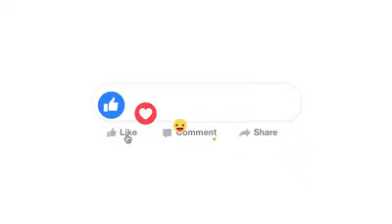Kur u martova me Driteroin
Pjesë nga ditari i Sadije Agollit, më 4 korrik 1965.

"E shtunë, vesha fustanin e bardhë ; Kisha zgjedhje edhe kostumin kombëtar, por ishte mjaft i ngarkuar dhe rëndonte shumë. Unë isha 54 kg dhe benevrekët më rrinin të mëdha. Ai ishte një kostum popullor i trashëguar, që kalonte nga një nuse te tjetra. Më përgatitën dy gra, duke më lyer fytyrën me sarikan.

Por ajo ishte tepër e fortë për lëkurën time të bardhë, me cipë të lëmuar e tejet të bardhë,lëmuar vetëm me ujin e ftohtë të çezmës. Kështu lëkura u acarua dhe u skuq vende-vende dhe vetëm me fasho prej lecke të lagura me ujë të ftohtë u kthye në gjendjen e mëparshme. Dasmën e bëmë në oborrin e shtëpisë sonë, vilë e bukur dykatëshe, me shumë lule, me dy selvi të larta, me një portë të madhe e të rëndë druri.

Ishin ftuar tërë të afërmit; isha fëmija e parë në shtëpinë tonë të madhe me dhjetë fëmijë, 5 djem e 5 vajza, që mbarova shkollën e lartë. Dritëroi erdhi në dasmë me të vëllain, Tajarin, dhe një kushëri nga Devolli, Njazimi. Dritëroi ishte shumë i gëzuar, pak i trullosur e i ndrojtur, ndoshta nga respekti që tregonin njerëzit e mi, pasi po martohesha me një gazetar e shkrimtar".

Dritëro Agolli - Faqja Zyrtare
Realizoi: Edmond Prifti
Muzika: Broken Hearts | Michael Ortega